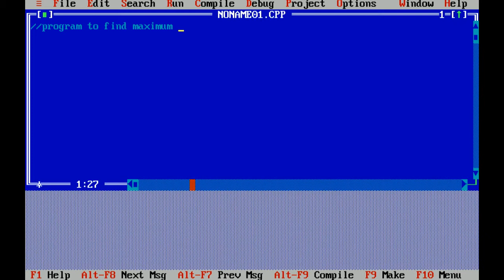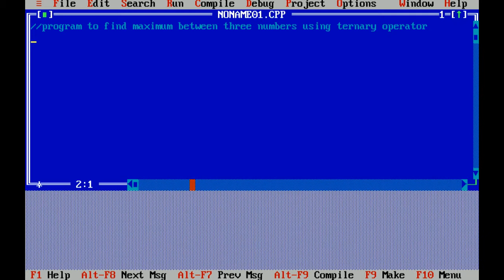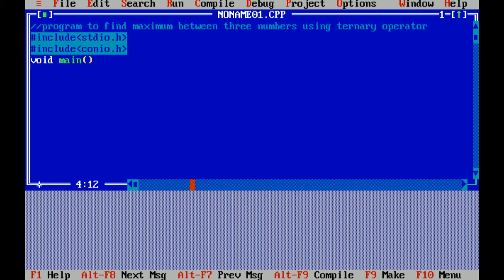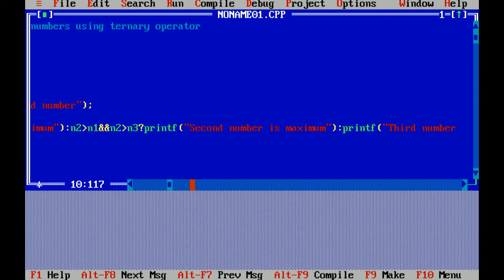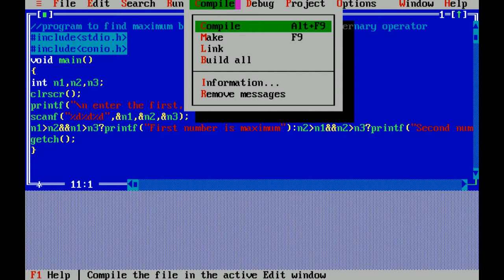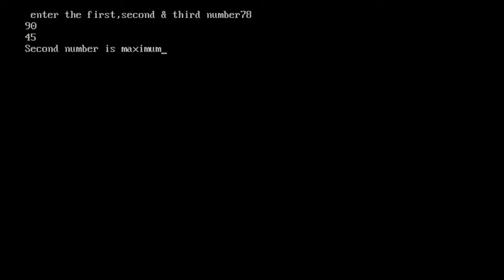Program to find maximum between three numbers using ternary operator in C Language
A well explained program to find maximum between three numbers using ternary operator in C Language